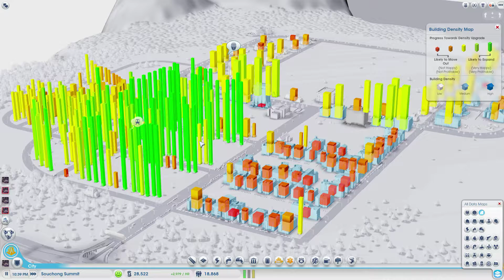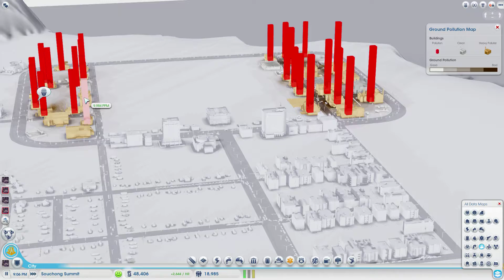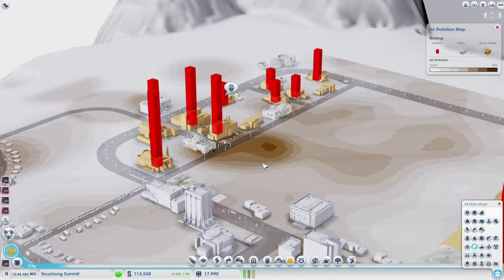Souchong Summit [5] - Cleaning Up Industry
In this episode, we spend a a good chunk of our surplus on improving the quality of life for our residents.